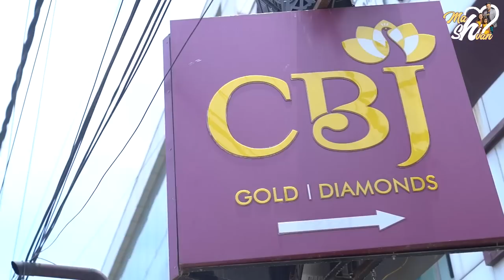అక్షయ తృతీయ స్పెషల్ || Akshaya Tritiya Special || Harini Gold Shopping || Mahishivan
Sign Up for more collections-

KPHB address -
CBJ Gold & Diamonds
Beside Vijay Textiles , Metro Pillar No- A733, KPHB , Hyderabad.

Ameerpet -
Kamma Sangham Building , Ameerpet, Hyderabad.
Chandana Brothers Shopping Mall Ameerpet
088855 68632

Hello Everyone, This is Mahishivan a Telugu serial actress and i acted in Vadinamma, Sasirekha Parinayam now am coming with my own YouTube channel to entertain you guys so please support me.